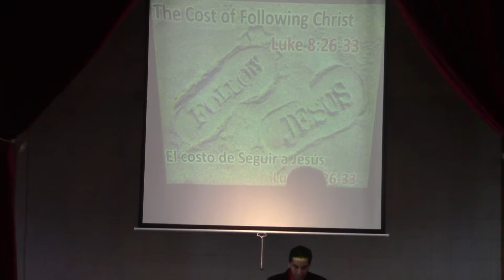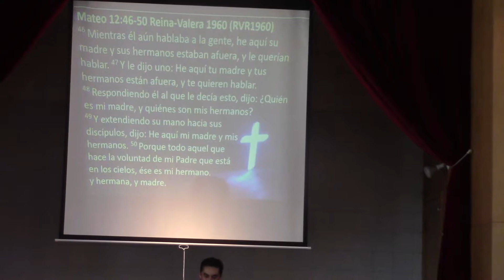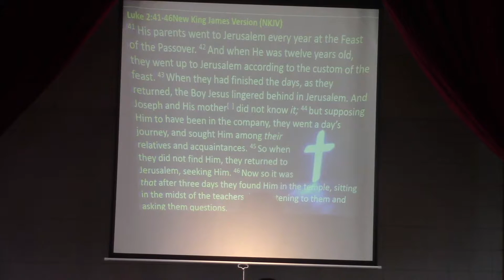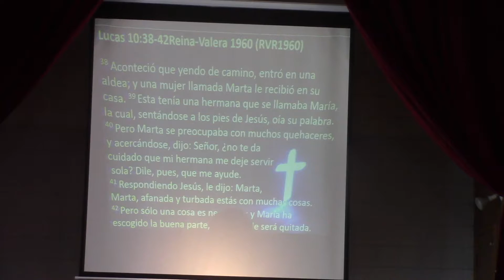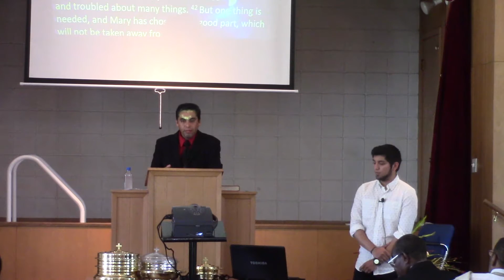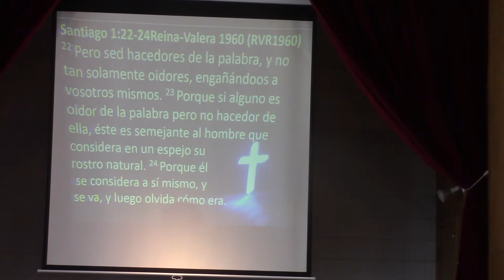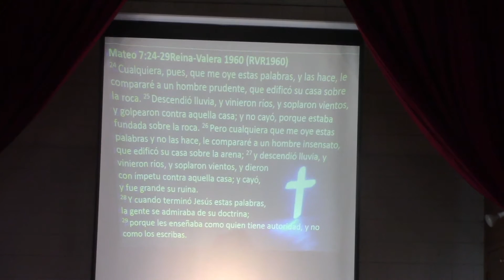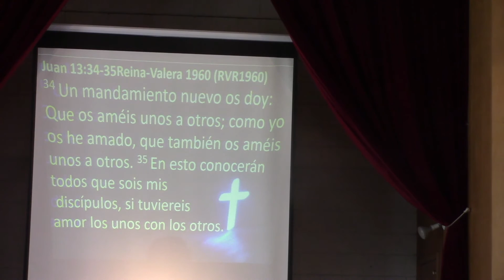Sunday_MorningCombine_service_Spanish_7_31_2016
Waukegan Church of Christ sermons and activities